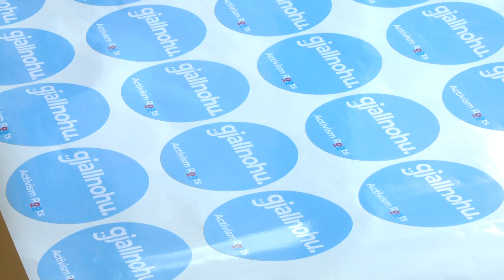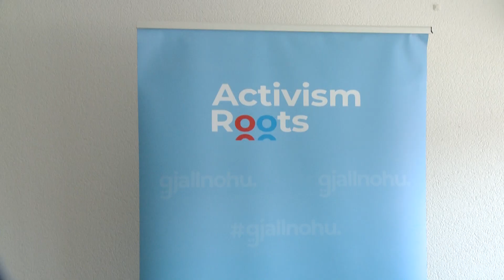Activism Roots me iniciativë për Qendër Rinore